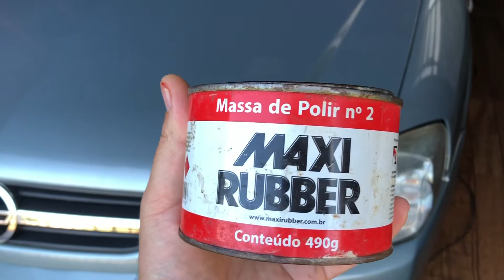COMO restaurar o FAROL AMARELADO do seu carro-com apenas um produto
Vamos la para o passo a passo como revitalizar o farol do seu carro.
Fazer um polimento ou comprar um novo qual sera a melhor dica.
Vamos restaurar o farol que vai sair mais barato e poupar uma grana extra,mas sera que podemos lixar o farol.
Ou podemos somente passar produtos caseiros como o limao ou a pasta de dente como estão ensinando ai.
Com apenas um produto vou ensinar vocês a fazer simples e fácil direto ao ponto.
Vou fazer uma revitalização somente deles com o seguinte produto nada mais que uma massa de polir n 2 isto mesmo somente esta massa que vai deixar seu farol zero de novo e não precisa comprar outro.
obrigado e deixem seu comentario sobre este assunto